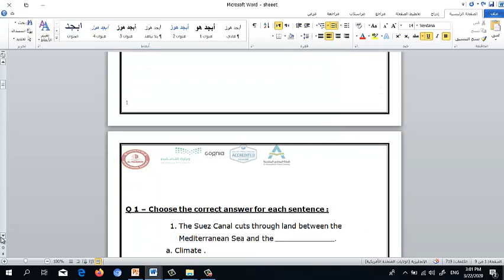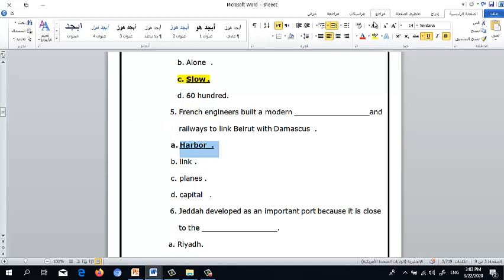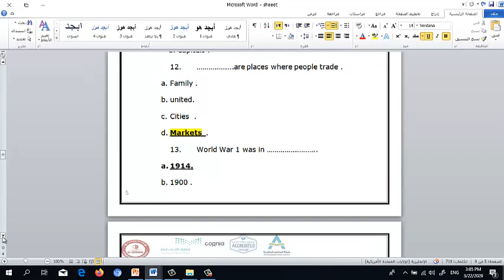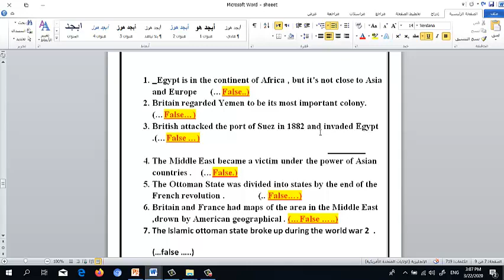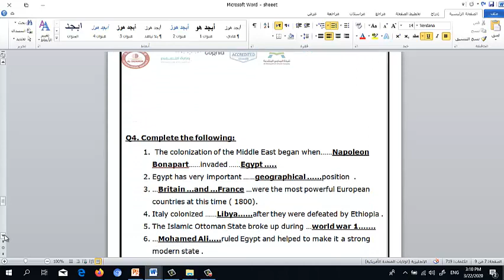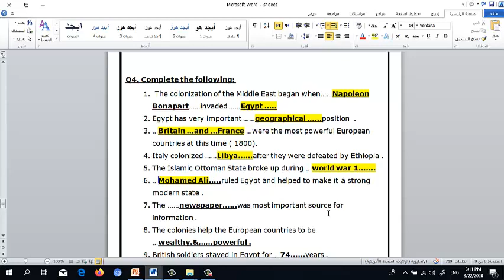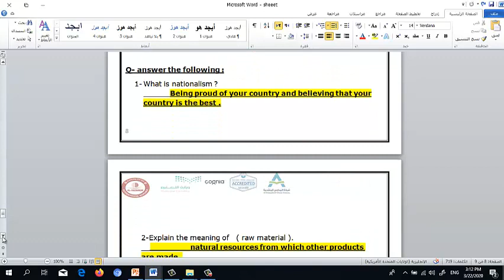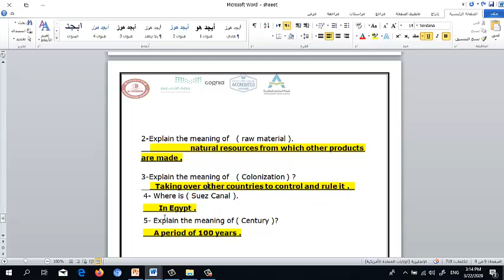Grade 4 Revision Session. E-learning